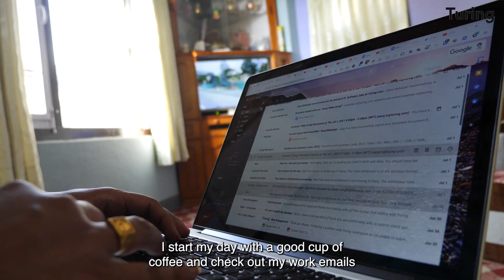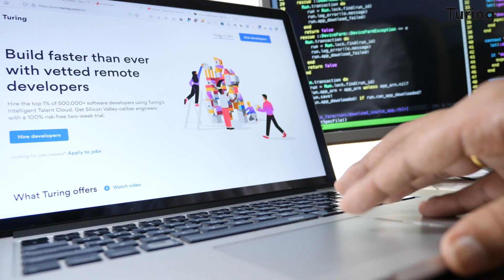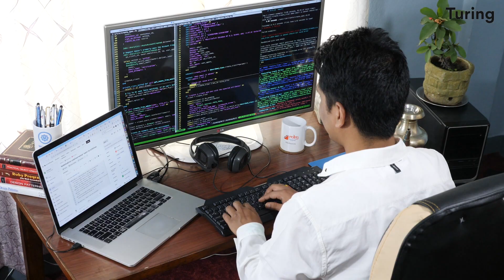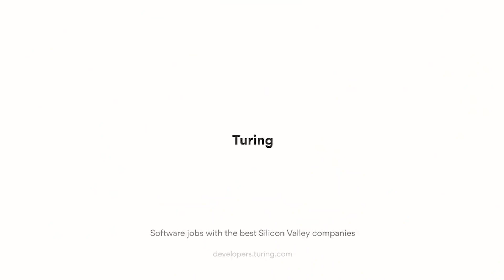Turing.com Review | Life of a Remote Software Engineer from Nepal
Saroj shares his experience working for a U.S firm as a Software Developer from Kathmandu, Nepal, with TuringJobs. Watch him talk more about it here.

0:00 Intro
0:42 A look at a normal day in Saroj’s Life while working from home
1:03 A glimpse of Saroj’s workspace
1:38 Why Saroj joined Turing.com
2:00 How is Saroj’s experience working with Turing
2:30 Saroj’s life outside work
2:46 Life before Turing
3:00 Saroj enjoys the freedom and flexibility that comes with working at Turing
3:10 Congratulations Saroj on getting married!